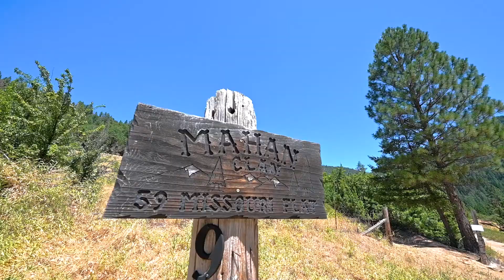93 Missouri Flat Rd - Twain, CA